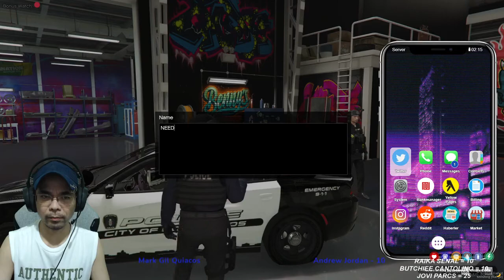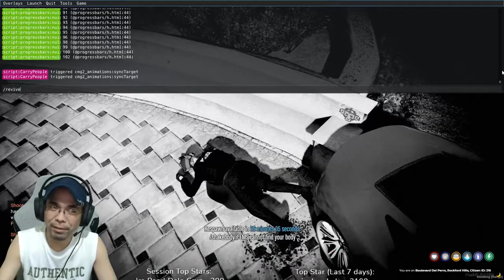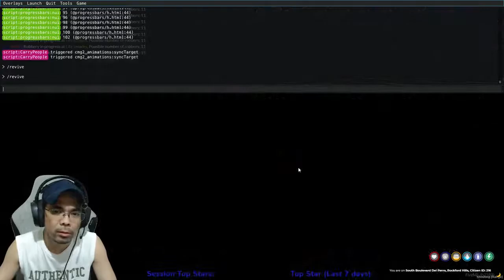Flashback 😎 Dota Circle Presents : 🚨🚁🏍🚓 💻🎥🎬 Badman City Roleplay 194 🍕🍔🍟🍩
Streamer: Badman aka Lolobads

 Good vibes lang tayo. Iwasang matriggered :) Huwag Iyakin...
Video Credit to :Dota Circle